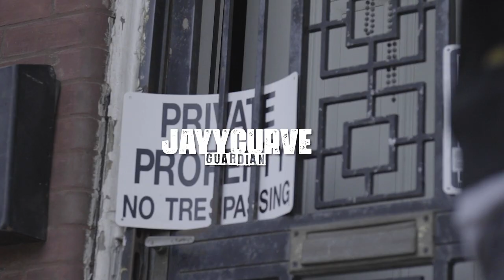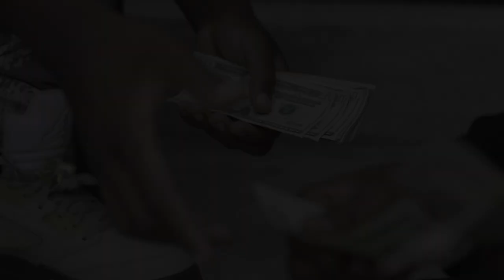JayyCurve - Guardian ( Official Music Video )